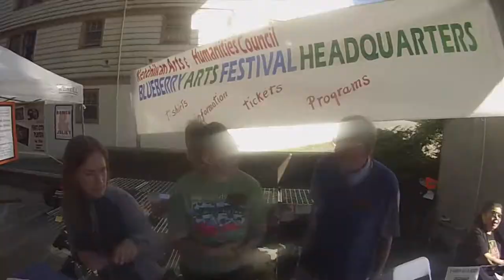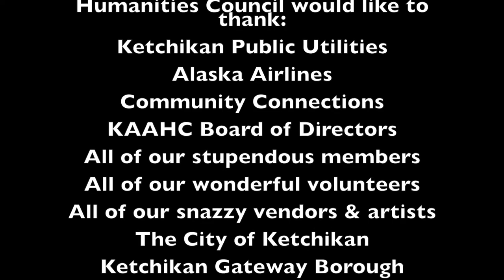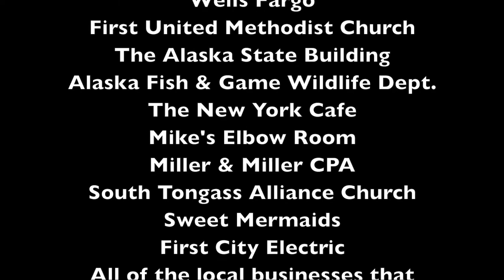Blueberry Arts Festival Presented by KAAHC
The 40th Annual Blueberry Arts Festival, July 31-August 2, 2015. Don't miss the fun!!!